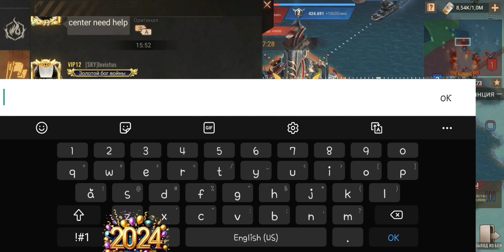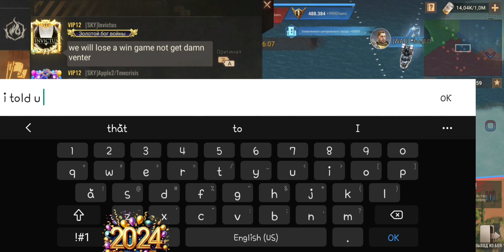KOH SKY vs WET vs WAB state of survival